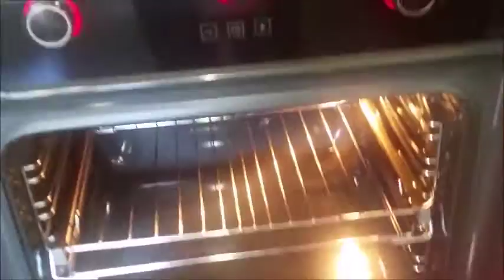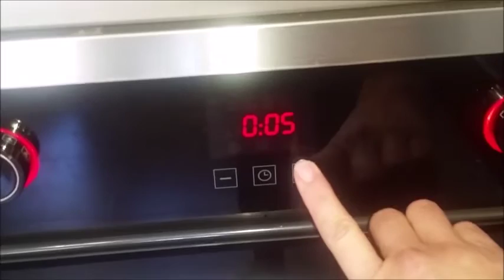CHAMPIÑONES GRATINADOS AL HORNO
Hoy vamos a preparar una deliciosa receta baja en calorias y super facil de hacer. Vamos a necesitar verdura que siempre es muy ligera en este caso champiñones los cuales vamos a gratinar con queso tambien ligero o bajo en calorias. Puedes utilizar este plato como guarnicion de alguna carne o simplemente para una cena ligera. Tambien puedes a acompañar perfectamente con una rica ensalada.

Ingredientes:
500 g. de champiñones
100 g de queso light.
Aceite Sal y Oregano.

si te ha gustado esta receta no dudes en realizarla.